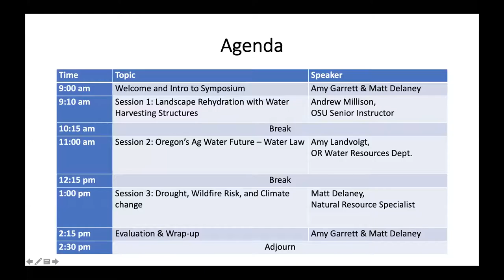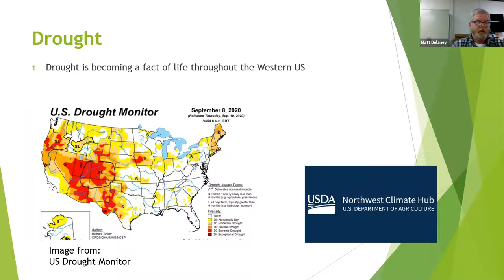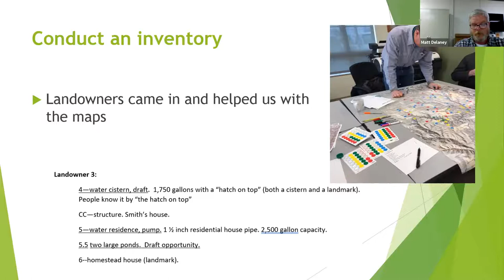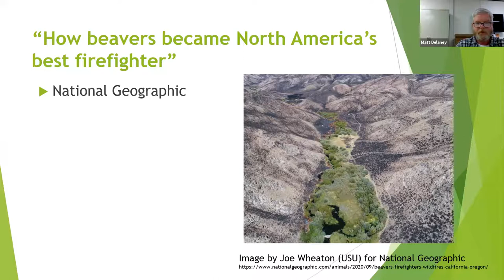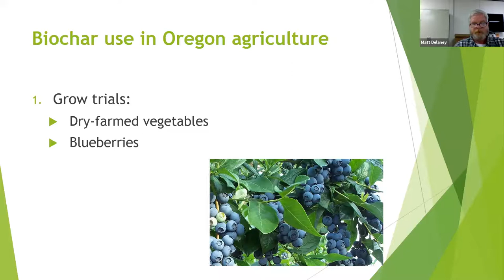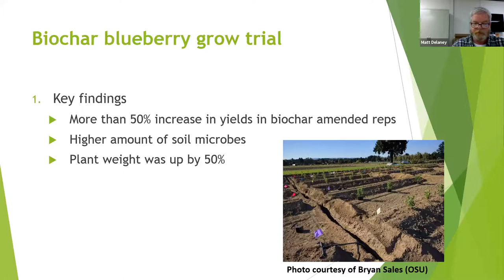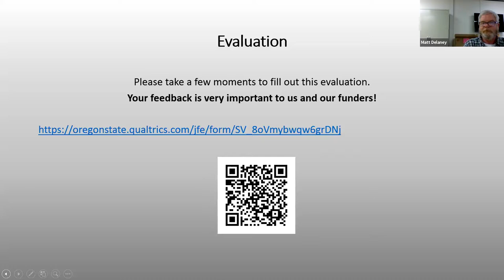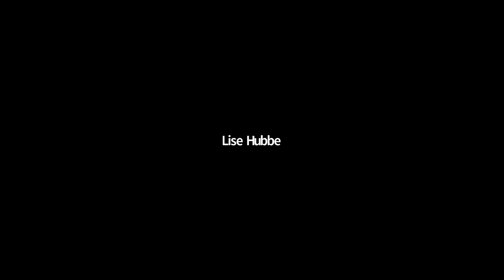Drought, Wildfire Risk, and Climate change - Matt Delaney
Recorded Virtual Ag Water Symposium November 6, 2020

Session 3: Drought, Wildfire Risk, and Climate change (Matt Delaney, Natural Resource Specialist)
   - Helping communities, farmers, and firefighters become fire resilient example from Gilliam County, Oregon

   - Use of green fire breaks along field edges to protect crops from wildfire damage

Virtual Adaptive Ag Water Symposium funded by Western Extension Risk Management Education (WERME) and USDA National Institute of Food and Agriculture (NIFA).

More information and resources from the Dry Farming Institute can be found